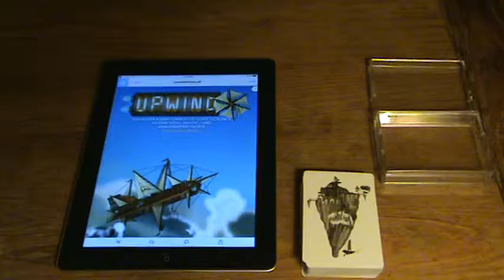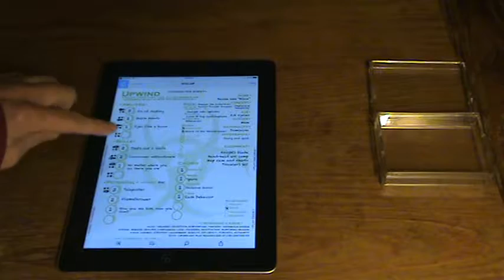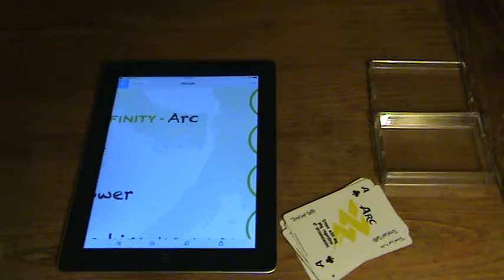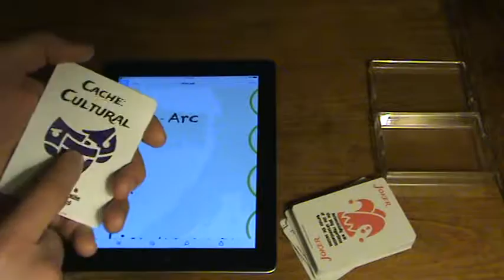Potential Deck Video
With permission from the awesome people at Biohazard Games and Nocturnal Media, I created a deck of cards to use with the new RPG called Upwind.  You should definitely check out their free primer for Upwind on DriveThruRPG and pre-order the game Upwind from the Biohazard website (check the News tab).  Of course, I would also love it if you wanted to check out my card deck available on DriveThruRPG.

Full Disclosure: I am not a member of the Biohazard or Nocturnal teams nor am I getting paid by them to endorse their product.  I backed their Kickstarter, thought they had an awesome idea for a game, and wanted to contribute to the growing community of Upwind players.  Hope the cards help!